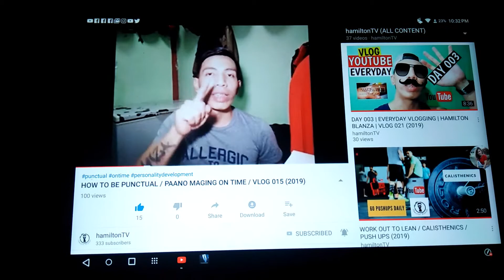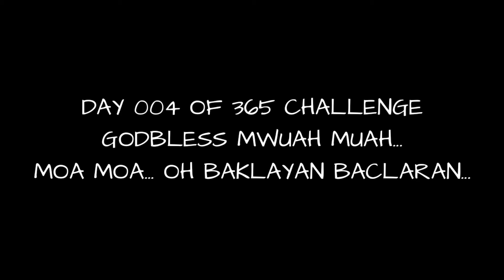ARAW NG KAGITINGAN | DAY 004 | EVERYDAY VLOGGING | HAMILTON BLANZA | VLOG 022 (2019)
today is 4th day journey of my VEDA (Vlog Everyday Always)

hamiltonTV